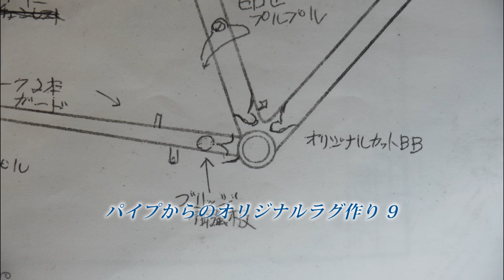パイプから作るオリジナルカットのラグ 9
オリジナルカットのラグ製作9回目です。今回はハンガーラグ（BBラグ）製作の最終回。次回からはシートラグの製作をご紹介していきます（2014年3月撮影）。

完成後の写真は下記のHPに。